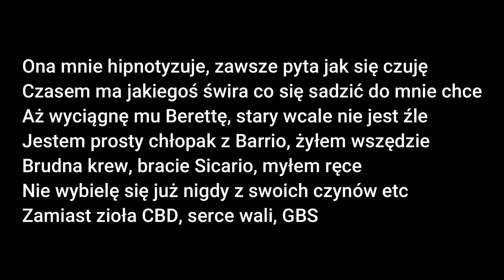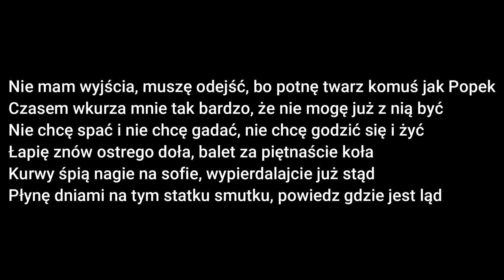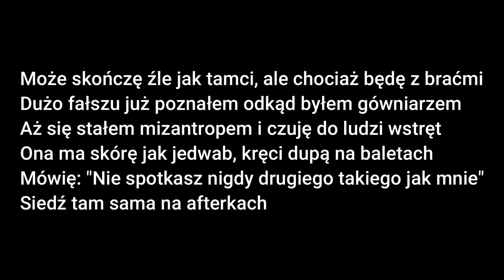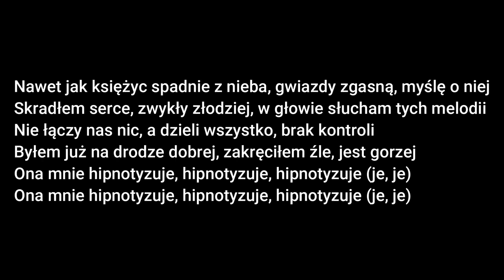SENTINO - Hipnoza Tekst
Siemasz 🤙 wykonałem dla was tekst do nuty 🎵SENTINO - Hipnoza (prod. CrackHouse) [Official Music Video]🎵

[TEKST]

[Zwrotka 1]
Ona mnie hipnotyzuje, zawsze pyta jak się czuję
Czasem ma jakiegoś świra co się sadzić do mnie chce
Aż wyciągnę mu Berettę, stary wcale nie jest źle
Jestem prosty chłopak z Barrio, żyłem wszędzie
Brudna krew, bracie Sicario, myłem ręce
Nie wybielę się już nigdy z swoich czynów etc
Zamiast zioła CBD, serce wali, GBS

[Refren]
Nawet jak księżyc spadnie z nieba, gwiazdy zgasną, myślę o niej
Skradłem serce, zwykły złodziej, w głowie słucham tych melodii
Nie łączy nas nic, a dzieli wszystko, brak kontroli
Byłem już na drodze dobrej, zakręciłem źle, jest gorzej
Ona mnie hipnotyzuje, hipnotyzuje, hipnotyzuje (je, je)

[Zwrotka 2]
Nie mam wyjścia, muszę odejść, bo potnę twarz komuś jak Popek
Czasem wkurza mnie tak bardzo, że nie mogę już z nią być
Nie chcę spać i nie chcę gadać, nie chcę godzić i żyć
Łapię znów ostrego doła, balet za piętnaście koła
Kurwy śpią nagie na sofie, wypierdalajcie już stąd
Płynę dniami na tym statku smutku, powiedz gdzie jest ląd

[Zwrotka 3]
Może skończę źle jak tamci, ale chociaż będę z braćmi
Dużo fałszu już poznałem odkąd byłem gówniarzem
Aż się stałem mizantropem i czuję do ludzi wstręt
Ona ma skórę jak jedwab, kręci dupą na baletach
Mówię: "Nie spotkasz nigdy drugiego takiego jak mnie"
Siedź tam sama na afterkach